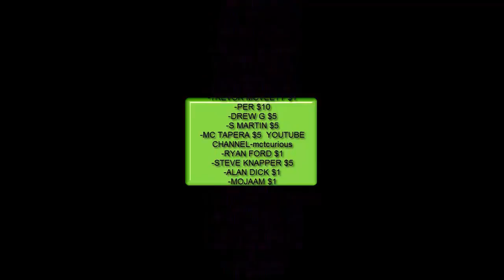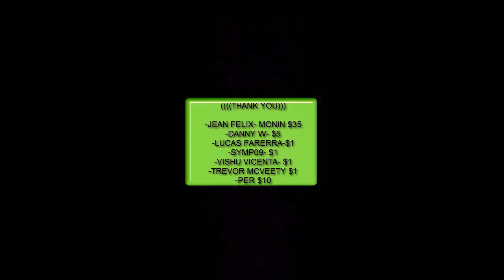Let's Speak Some Norwegian Today!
Norwegian oral practice
-LAM DELEON$100
-JEAN FELIX- MONIN $35
-RAH ALIM $20
-EIRIK ASPAAS $35
-FROM ZERO$35
-HENRY SINGLETON $35
-DANIEL WASSELL $10
-TACO DAVE $10
-ANATIA BENETT $5
-GLENN THOMAS $5
-CHOARHAM $5
-DANIEL PENDERGRAFT $5
-RYNE AWKARD $5
-DANIEL WASSELL $10
-DEARONE JONES $8
-DANNY W- $5
-JASON JOHNSON $1
-LUCAS FARERRA-$1
-SYMP09- $1
-VISHU VICENTA- $1
-J $10
-TREVOR MCVEETY $1
-PER $10
-DREW G $5
-S MARTIN $5
-MC TAPERA $5  YOUTUBE CHANNEL-mctcurious
-RYAN FORD $1
-STEVE KNAPPER $5
-ALAN DICK $1
-MOJAAM $1
-V.V. GUNN $1
-DENZEL PRESSEY $5 Lingtriloquist
-VIRGIL LORDACHE $1
-ARIAKE$1
-ERIC DEUTCHMAN $1
-AUSTEN POLAND $1
-DANIEL JEAN MATTSSON$1
-TUOMAS LAHTI $1
-ERIC WOOD $5
-COREY HODGE $20
-IGGU MIN $5
-CHOARHAM$5
-EDWARD MELENDEZ $1
- ESTHER H $1
-HASSAN AL BANNA $1
-VIRGIL LORDACHE $1
-ERIC DEUTCHMAN $1
-SUPREP$1
-J_R $10
-CHRISTINA LOLLAR $1